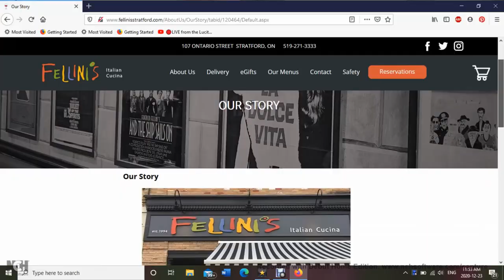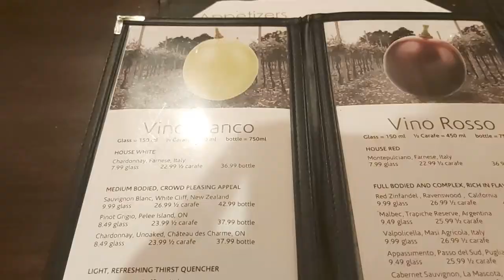FELLINI'S STRATFORD ONTARIO Italian Restaurant Review!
We recently visited this Italian Eatery.  Pasta, Pizza, Charcuterie, Deli Salads and Sandwiches, as well as an extensive wine list awaited.  Join us for a Fellini’s Stratford Ontario restaurant review!  This is reasonably priced Italian food on a budget, in the best theatre town in southern Ontario.   Jenn is an adoptive mom of six from Canada and loves to chat about how LESS can actually mean MORE!
*Leave a comment - I'd love to connect with you.*
Kind comments only, please.  All others will be deleted.